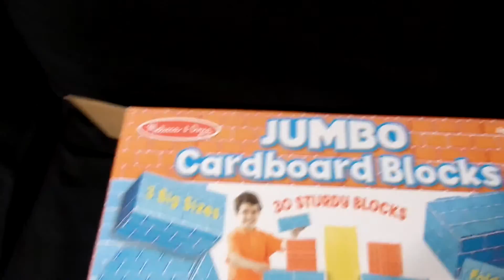P.O.D. " Early 3 magic kings present for my kids"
In my family we celebrate the 3 magic kings day and its something that the kids enjoy al lot too. It is super nice for them because they get presents again lol